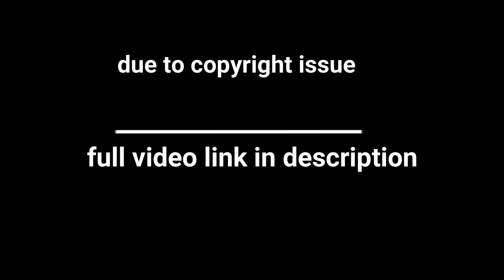one punch man hindi dubbed part-2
Team anime world